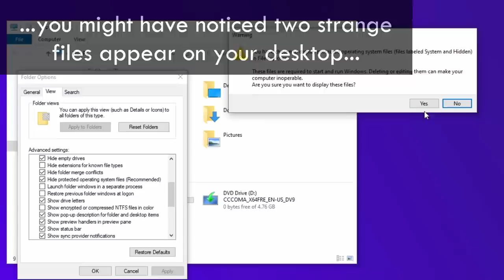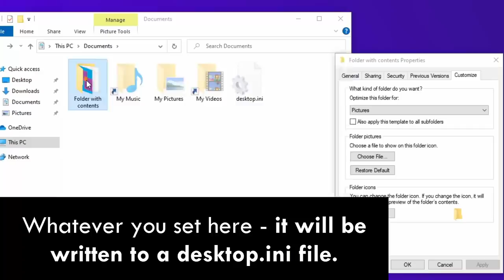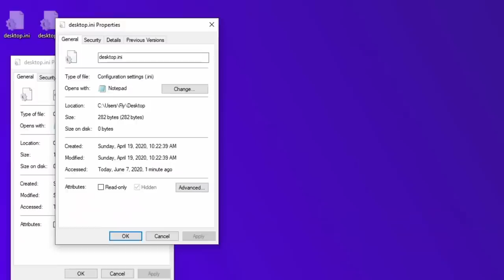What Is Desktop.INI?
Have you ever wondered why these files keep... spawning like flies? What are they even good for? I will explain the not-so-secrets behind desktop.ini.

0:00 - Introduction
0:17 - What are .ini files?
0:48 - What are desktop.ini files for?
1:54 - Why are there two of them on the desktop?
2:15 - Remarks